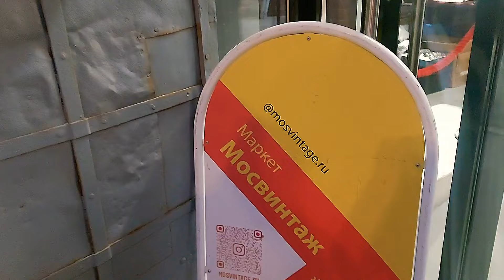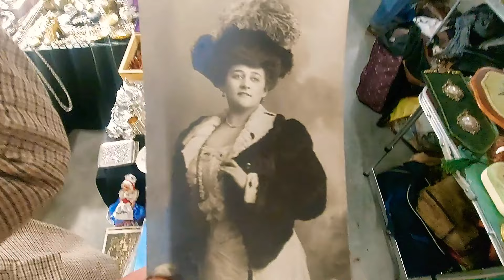БЛОШИНЫЙ РЫНОК НА МУЗЕЕ МОСКВЫ с Иваном Рыбниковым ❗👋Элла Австралия ❣ Спасибо за мой youtube 🌞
Путешествия в прошлое , Блошиный рынок на территории Музей Москвы по адресу Зубовский бульвар 2 стр 7 эллаавстралия #блошиныйрынок